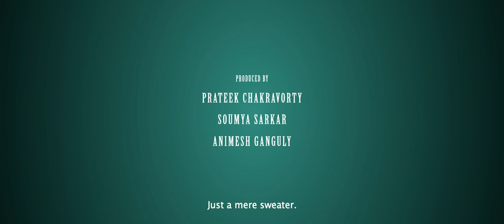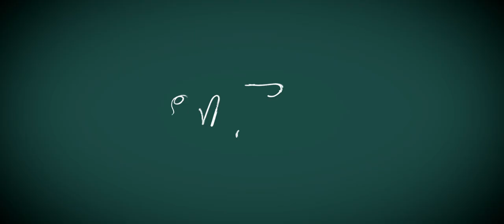Sweater | Official Trailer (with Subtitles) | Ishaa, Sreelekha, June, Kharaj | Bengali Movie 2019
Tuku is all set to get married. But being bride is not a child’s play. For, she doesn’t know how to make tea. Or to knit a sweater even. Will she be able to knit a sweater? Because if she does, she might get hitched. Presenting the Official Trailer of Sweater, in theatres this March,2019.

Movie Credits: FILM: Sweater
PRAMOD FILMS PRESENTS
PRODUCED BY: PRATEEK CHAKRAVORTY, SOUMYA SARKAR, ANIMESH GANGULY
SWEATER
Based on ‘Wool Kaata’ a short story by Joeeta Sengupta
A film by: SHIELADITYA MOULIK
ASSOCIATE PRODUCER: SUDIP MUKHERJEE
EXECUTIVE PRODUCER: SOUVIK
CINEMATOGRAPHY: UDAY SINGH MOHITE
SCRIPT: SHIELADITYA MOULIK
LYRICS: ANINDYA CHATTERJEE, TAMOGHNA CHATTERJEE, RANAJOY BHATTACHARJEE
PLAYBACK SINGERS: RUPANKAR BAGCHI, ANINDYA CHATTERJEE, LAGNAJITA CHAKRABORTY, IMAN CHAKRABORTY, KEKA GHOSHAL, RANAJOY BHATTACHARJEE EDITOR: SUJAY DATTA RAY
BACKGROUND SCORE: RANAJOY BHATTACHARJEE ART DIRECTOR: AMIT CHATTERJEE
ASSOCIATE DIRECTOR: ARITRA CHATTERJEE
COSTUME DESIGN: ELIZA BHOWMICK
PRODUCTION MANAGER: KANCHAN BHATTACHARJEE
ASSISTANT DIRECTORS: SUMAN MUKHERJEE , PATHIKRIT NANDY, UTPAL PAUL, SAMARPITA KUNDU ASSISTANT CINEMATOGRAPHER: SHOBHIK MALLICK
SOUND DESIGN & FILM MIX: TIRTHANKAR MAJUMDAR (TITO)
POST PRODUCTION HEAD: TINNI CHOWDHURY
PR & MARKETING: RANAJIT DEY, APURBA BOSE, SHREYA MITRA
TITLE DESIGN: ESKAY DIGIVFX
PROMO: S.K.
VFX: ESKAY DIGIVFX
DI STUDIO: SS AUDIO VISUAL
PUBLICITY DESIGN: EKTA

Producer - Pramod Films & PSS Entertainments
Concevied by - Gurdyal Singh
Label - Innovative Music

c/o - Gurdyal Singh (Innovative Music)

DIGITAL PARTNER: BULL18 Network